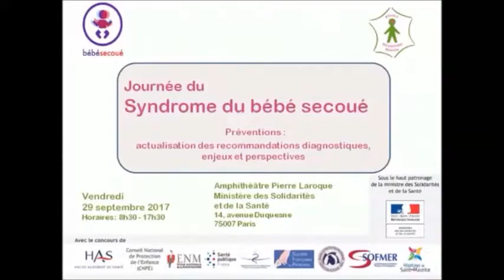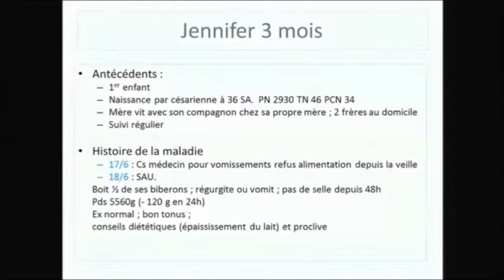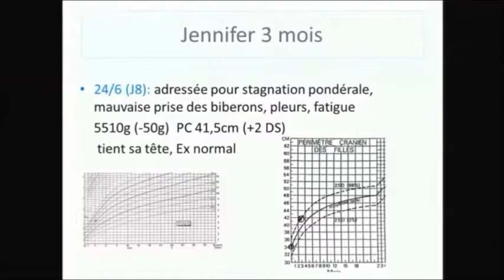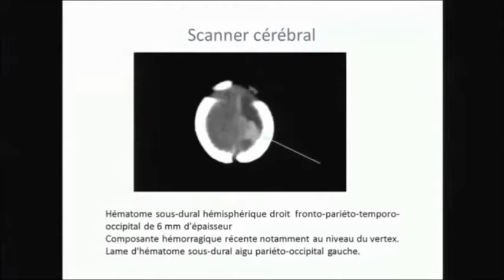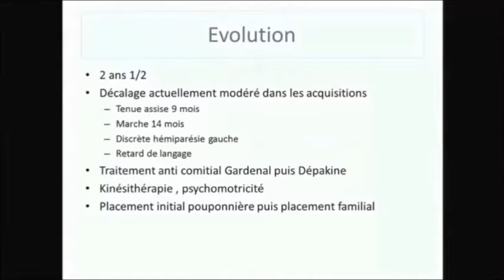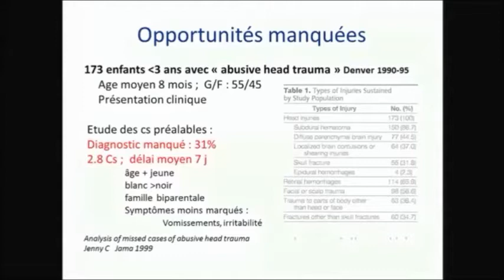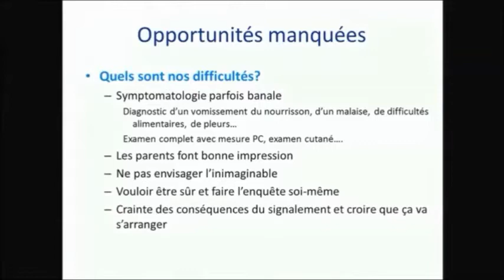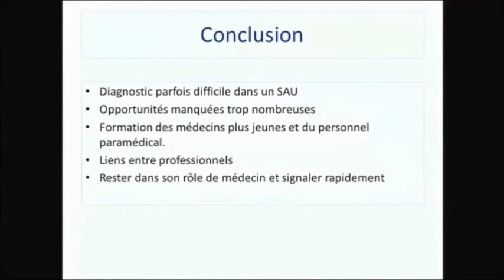17 - En pratique (M.Duval-Arnould)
En pratique
- Cas clinique 1 M. Duval-Arnould

Journée "Syndrome du bébé secoué, prévention : Enjeux et perspectives"